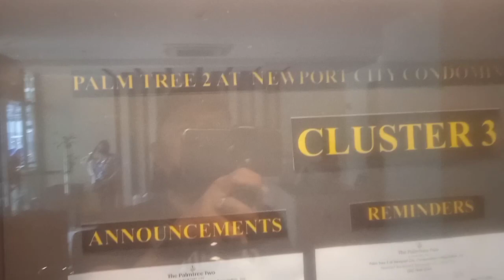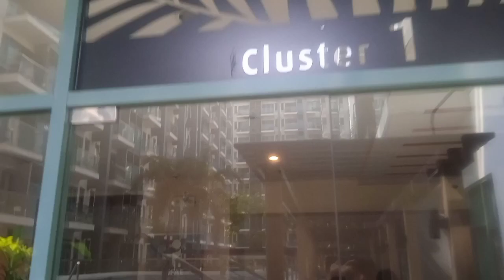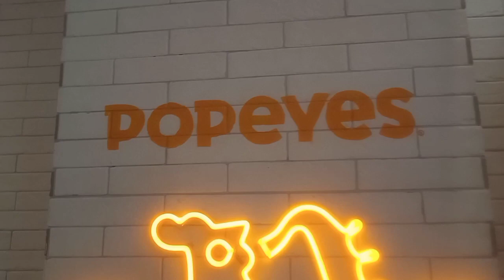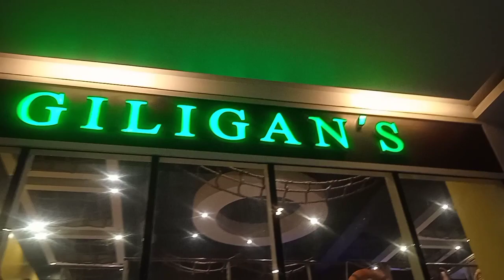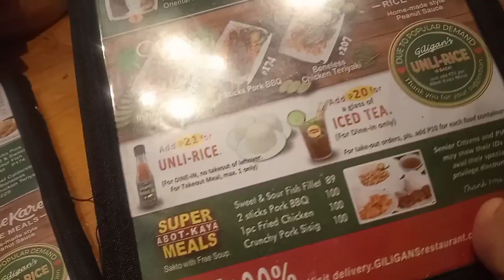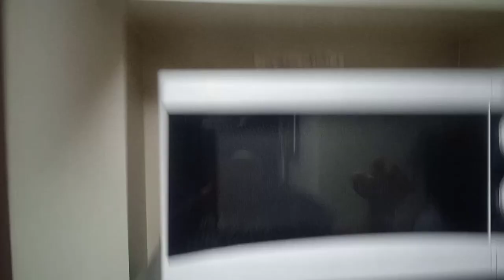NAG STAYCATION KAMI SA HOTEL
Ang uso ngaun para SA walang badjet SA bakasyon ..kungdi mag staycation nalang SA hotel